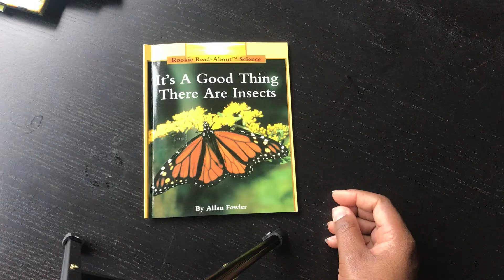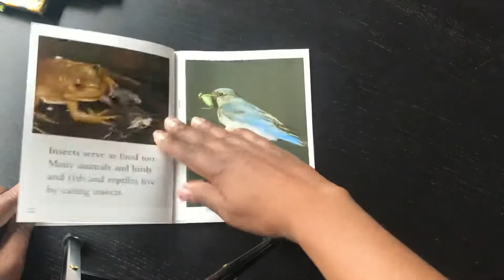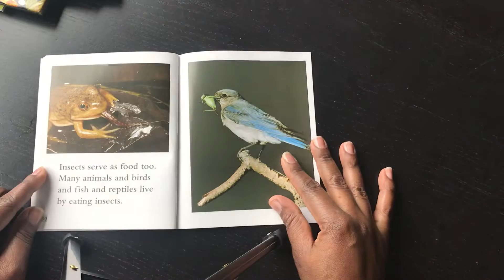Its a Good Thing There are Insects by Allan Fowler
Informational Non-Fiction